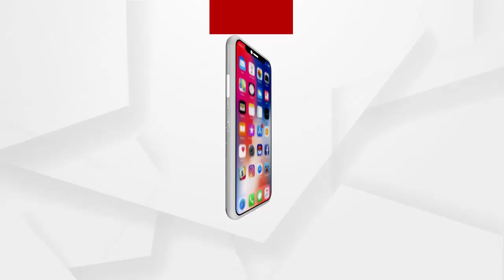ଜଣେ ମୁଖ୍ୟମନ୍ତ୍ରୀ 4 ଦିନ ଧରି ନିଜ ନିର୍ବାଚନରେ ରହିବା ଇତିହାସରେ ପ୍ରଥମ...